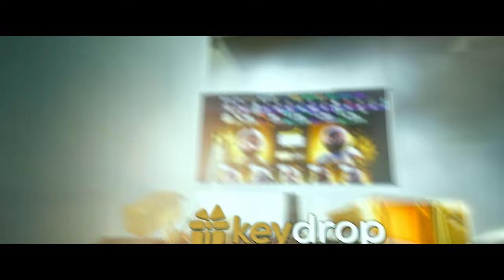LOS MEJORES MOMENTOS DE LA BETBOOM 2023